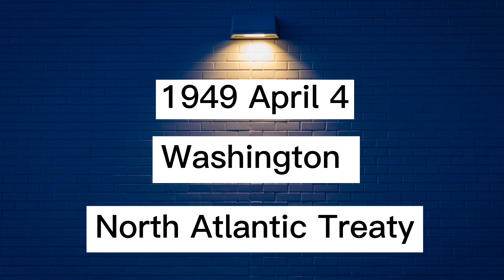නේටෝ සංවිධානය කියන්නේ මොකක්ද? | නේටෝ රටවල් | What is NATO?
නේටෝ සංවිධානය කියන්නේ මොකක්ද?,
නේටෝ රටවල්,

උතුරු අත්ලාන්තික ගිවිසුම් සංවිධානය හෙවත් නේටෝ (NATO) යනු යුරෝපානු රටවල් 28 ක් සහ උතුරු ඇමරිකානු රටවල් දෙකක් සාමාජිකත්වය දරන අන්තර්-රාජ්‍යය හමුදාමය සන්ධානයකි. නේටෝ  විසින් 1949 අප්‍රේල් 4 වැනිදා අත්සන් කරන ලද උතුරු අත්ලාන්තික ගිවිසුම ක්‍රියාවට නංවනු ලැබේ.